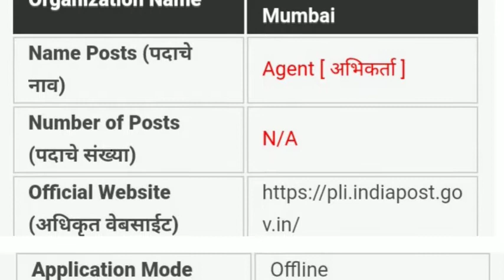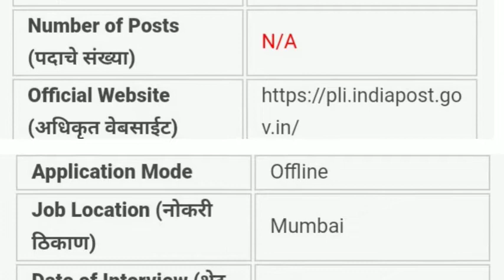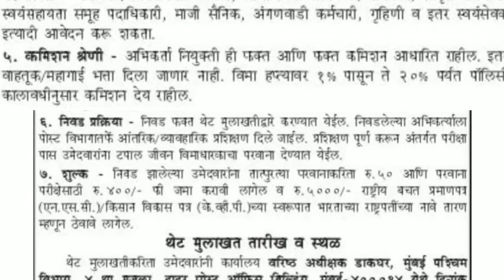टपाल जीवन विमा मुंबई भरती 2021 | Postal Life Insurance Mumbai Recruitment 2021| 10th Pass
Recruitment Name :- Postal Life Insurance Mumbai Recruitment

Name Posts :- Agent [ अभिकर्ता ]

Cover Topic
Postal Life Insurance Mumbai Recruitment 2021
Postal Life Insurance Mumbai
Postal Life Insurance Mumbai recruitment
GPO Mumbai Bharti 2021
GPO Mumbai Bharti
GPO 10th paas recruitment
GPO Mumbai Recruitment 2021
tapal jivan vima mumbai bharti 2020
tapal jivan vima mumbai
GPO new update
टपाल जीवन विमा मुंबई भरती
टपाल जीवन विमा मुंबई
PLI 10th paas recruitment 2021
PLI recruitment 2021
PLI bharti 2021
PLI new update
PLI mumbai
PLI Agent recruitment 2021
GPO recruitment Agent
Agent
अभिकर्ता